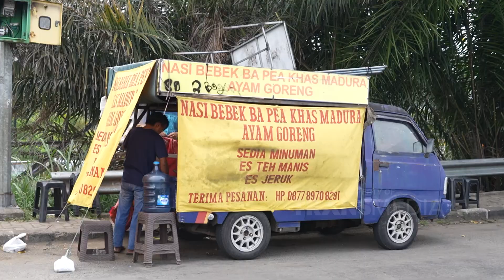Endulnya Beneran Ancaman! Anwar Sampe Nambah Terus! | BIKIN LAPER (26/9/23) P1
BIKIN LAPER
TAYANG SETIAP SENIN-JUMAT PUKUL 17.00 WIB